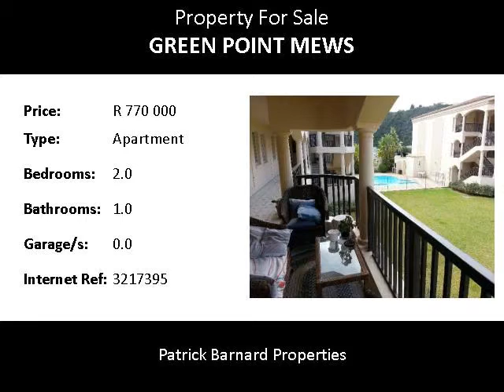2.0 Bedroom Apartment For Sale in Green Point Mews, Plettenberg Bay, South Africa for ZAR R 770 000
Bedrooms: 2.0
Bathrooms: 1.0
Garages: 0.0
Price: R 770 000

Property Description:

MODERN AND SPACIOUS APARTMENT FOR SALE IN PLETTENBERG BAY!

This 2 bedroom, 1 bathroom flat for sale in Plettenberg Bay is ideal for the young family or couple wanting to live in a safe and secure complex, close to the beach.

The open plan tiled living area is bright and spacious and includes a flatscreen TV. The kitchen boasts granite tops with plenty of cupboard space.

Both bedrooms are double volume - the main bedroom has laminated wooden floors leading onto a spacious balcony. The bedrooms share a large modern bathroom with a bath and shower.

The complex is situated withing walking distance to both Central and Robberg beaches, as well as the famous Beacon Island Hotel. Communal facilities in the complex include a swimming pool and braai area in a very neat garden, as well as controlled secure access. The unit has 2 underground parking bays with easy lift access to the second floor.

Locatied in Plettenberg Bay along the Garden Route in the Western Cape of South Africa.

Name: Annick D'Hooghe
Tel: